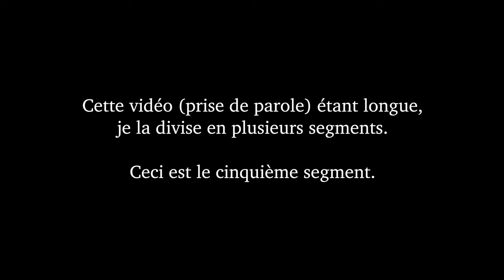Extraterrestres : la Vérité arrive (5)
Plusieurs révélations sur l'existence et la présence d'extraterrestres semble avoir lieux, tout particulièrement ces derniers jours. Nous sommes peut-être à l'aune d'une révélation officielle de la présence des extraterrestres sur Terre.

Dans cette série de vidéos, je partage plusieurs points qu'il me semble importants d'avoir à l'esprit alors que l'on apprend ces révélations.